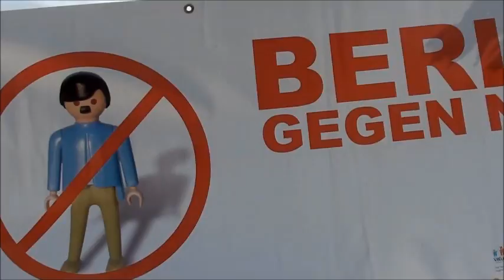Die NPD am 11 September 2011 in Berlin auf dem Alexanderplatz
Am 11. September in Berlin auf dem Alexanderplatz. Abgeriegelt von der Polizei, gespenstisch leer der Alexanderplatz, trifft sich die NPD zur Abschlußkundgebung ihres Berliner Wahlkampfes. Gerade mal 100 ihrer  "Getreuen" kamen um sich selbst zu feiern. Über 500 Berliner_innen zeigten, trotz der polizeilichen Informationssperre und am Rande abgedrängt, deutlich und lautstark ihren Unmut gegenüber der NPD. Berlin bleibt vielfältig und bunt.